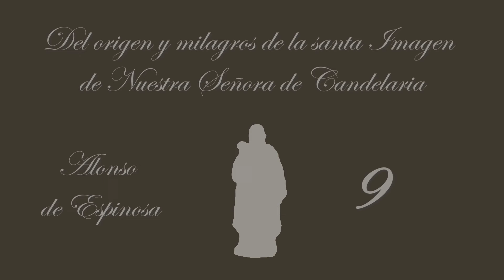DEL ORIGEN Y MILAGROS DE LA SANTA IMAGEN DE NUESTRA SEÑORA DE CANDELARIA 09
Autor: Alonso de Espinosa.